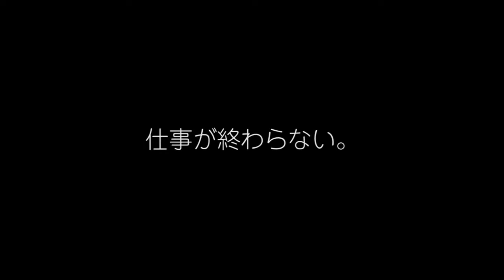ビジネスオンライン講座「叡智」｜第5講座：時間術/中谷彰宏先生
あなたを理想の人生へと導くオンラインビジネス講座「叡智」
第5講座は中谷先生のビジネスマンのための時間術です。
超一流の時間術・勉強術・仕事術・人脈術を学ぶことで、人生をより快適に過ごしやすくし、ビジネスや様々な場面で結果を出し、多くの人を惹きつける魅力を身に付けて、理想の人生を手に入れることが出来ます。